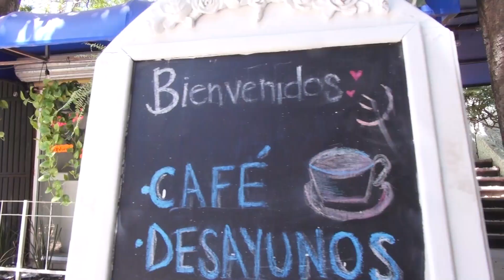La Facultad de Filosofía y Letras de la UAS realizará su sexta sesión del Café Filosófico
Con la finalidad de divulgar la aplicabilidad de la filosofía en la vida diaria, la Facultad de Filosofía y Letras de la Universidad Autónoma de Sinaloa (UAS) realizará el próximo 30 de abril la sexta sesión del Café Filosófico, con el tema “Estoicismo y critica cultural”, señaló Jorge Noriega Alfaro, Secretario Académico de esta Facultad.